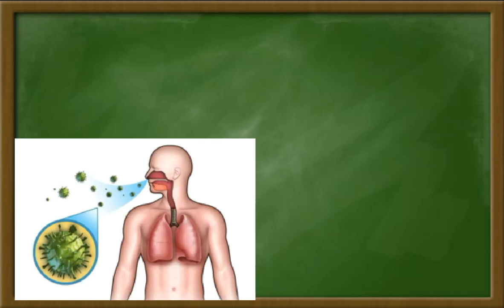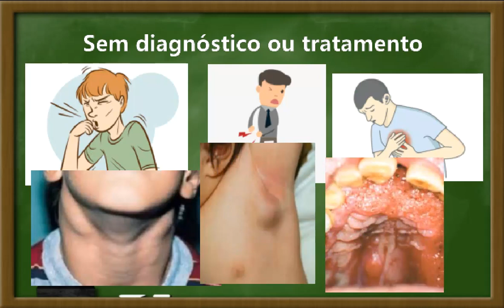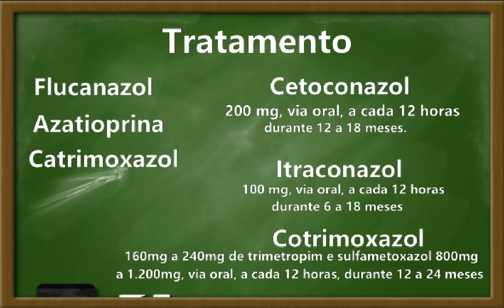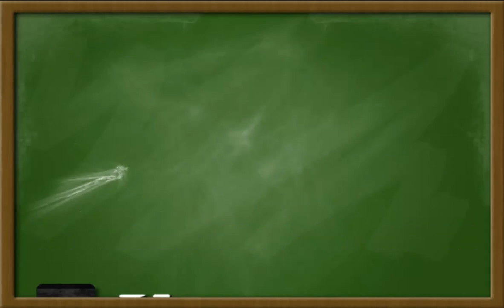UNICSUL - Paracoccidioidomicose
Projeto de microbiologia.
Paracoccidioidomicose